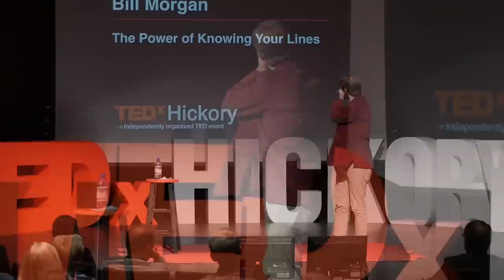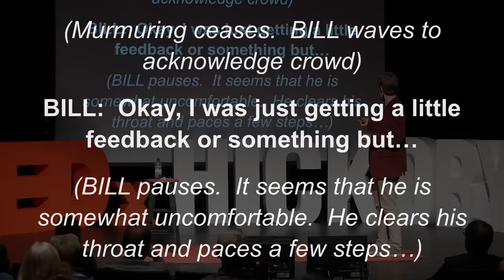The Power of Knowing Your Lines | Bill Morgan | TEDxHickory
One of the most often asked questions of actors is "How do you learn all of those lines?" and yet, that is the often the easiest and perhaps least important ingredient to a successful performance.  Different actors approach the task in different ways and their knowledge of lines isn’t really what want to talk about.  However, a deep knowledge of our “lines”--the fundamentals of our jobs--frees us up to get past those lines and limitations to transform the mundane into the memorable. Bill Morgan is known to local theatre audiences for his performances in such diverse and iconic roles as King Arthur, Harold Hill, Inspector Javert, Atticus Finch, and dozens of citizens from Tuna, Texas.  He was the Manager and Artistic Director of the Old Opera House Theatre Company in Charles Town, WV from 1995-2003.  Bill has hosted two radio talk shows, worked in a print shop, managed three restaurants, delivered singing telegrams, and, if needed, can juggle, eat fire, and ride a unicycle.  He is married to Michelle Morgan and has a B.A. and B.S. from Lambuth University and his law degree from Wake Forest School of Law.  He is an attorney and mediator at Morgan Law, PLLC, directs the choir at Archangel Gabriel Orthodox Mission, and serves on the boards of the Catawba County Arts Council and the Green Room Community Theatre. This talk was given at a TEDx event using the TED conference format but independently organized by a local community.